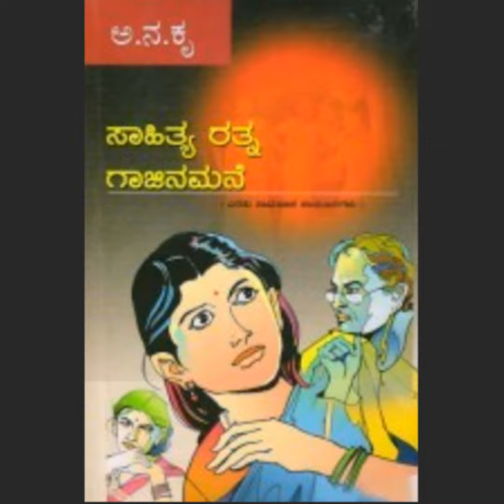SE05-10. 'ಸಾಹಿತ್ಯ ರತ್ನ' - ಅ ನ ಕೃ ('Sahitya Ratna' - A.N.Krishna Rao) | kannada pusthaka parichaya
'ಸಾಹಿತ್ಯ ರತ್ನ' ಪುಸ್ತಕದ ಕುರಿತು ಕೇಳಿ ಸುಶಾಂತ ಕುರಂದವಾಡ ಅವರ ವಿಮರ್ಶನೆಯನ್ನು ಶಿಲ್ಪ ಮಲ್ಲೇಶ್ ರವರ ಧ್ವನಿಯಲ್ಲಿ.

Listen to the review written by Sushant Kurandwad on 'Sahitya Ratna' book and read by Shilpa Mallesh

Parichaya Loka presents a new Android app for travellers. Gear up for the weekend! Download "Tour Hoysala" app from the Playstore.

Parichaya Loka presents Android app for travellers. Gear up for the weekend! Download "Tour Bengaluru" app from the Playstore.

Parichaya Loka presents Android app for travellers. Gear up for the weekend! Download "Tour Mysuru" app from the Playstore.